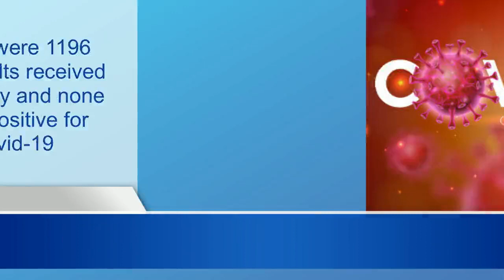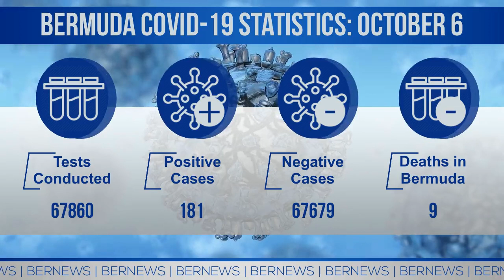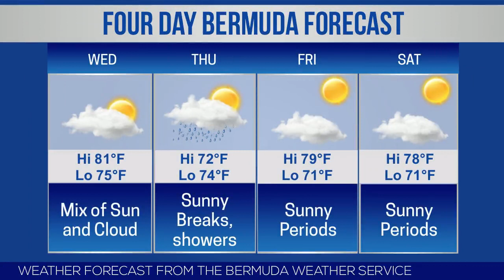Bermuda Newsflash For Tuesday, Oct 6, 2020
Tuesday, Oct 6, 2020: BFRS extinguish fire in Devonshire | Leilanni Nesbeth scores in Florida State victory | Teachers Day Proclamation ceremony | BUT celebrating World Teachers’ Day | At least six new senators to be appointed | RA grants approval for Ascendant/BELCO sale | Endeavour sailing celebrates youth sailors | Hamilton Rotary Interact Club Awards | No new confirmed Covid19 cases | Live broadcast schedule | BSX stock report | World News headlines & more